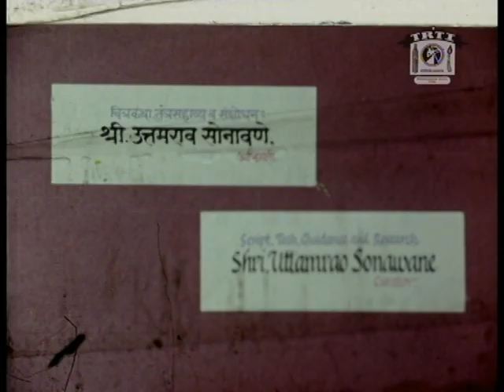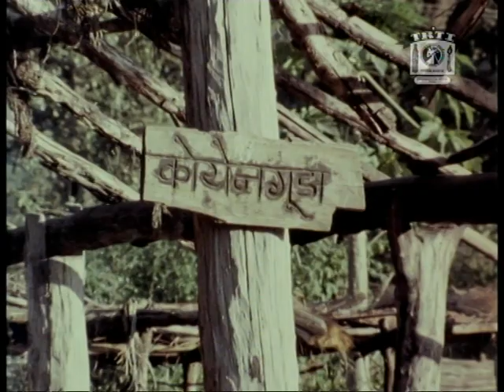25 आदिवासींची सामाजिक न्याय पद्धती - भाग १ (Tribal Social Justice- Part 1)